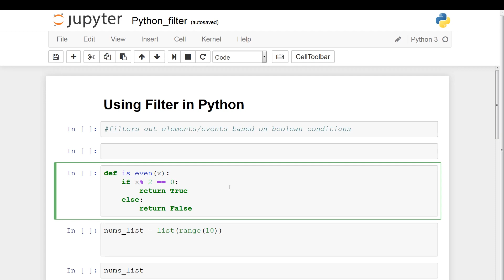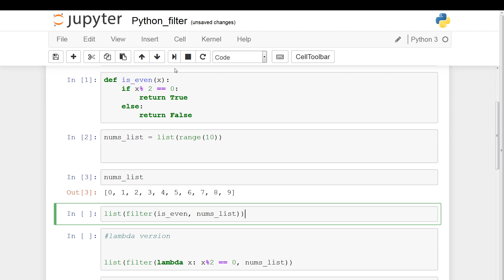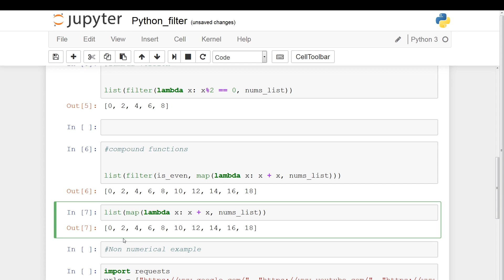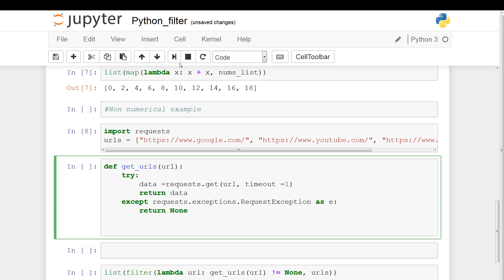Python Tutorials: Python Filter - usage and examples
How to Python Filter Function - usage and examples

In this video, we will discuss what the Python Filter function does,
its usage as well as examples to clarify its benefits.

Thank you for the feedback and comments